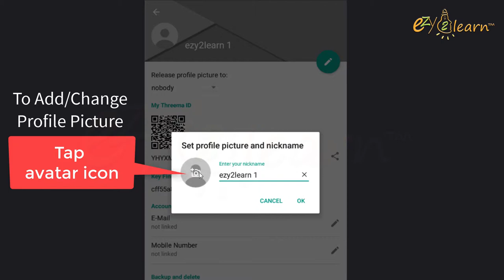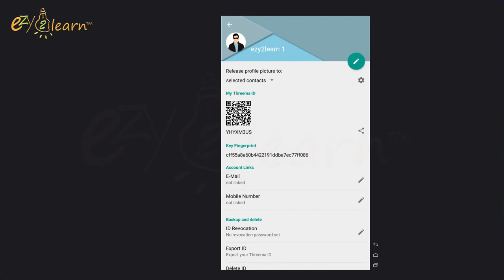Threema Change Profile Picture - Nickname end to end encrypted Whatsapp alternative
Threema is an end-to-end encrypted instant messaging app for cross devices for Android and iOS. It focuses on Privacy and the service doesn't require users to provide a phone number or any other personally identifiable information.